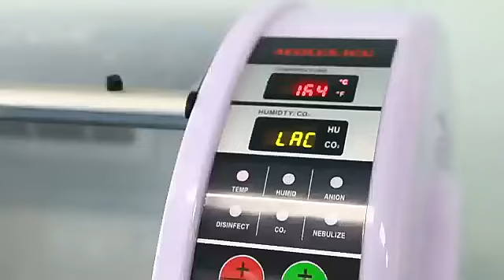HF-1803 pet incubator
HF-1803 ICU.INCUBATOR (Pet ICU/Young Pet Incubator) is a newly developed pet ICU and young pet incubator developed to serve an enormous need and fill a vacancy in the domestic pet care industry. This moderately sized piece of pet medical equipment will easily fit into most veterinarians’ practices and pet hospitals. Its characteristics and compact structural design functions perfectly server its purpose. The mechanism adopts "dual duct and double circulation convective thermal regulation" to create an excellent and bacteria-free therapeutic environment and young pet incubation environment similar to that provided pet parent (accompanied by purified air and proper temperature and humidity control).